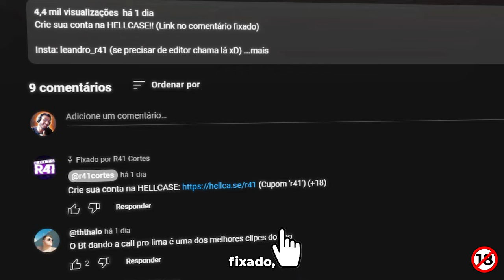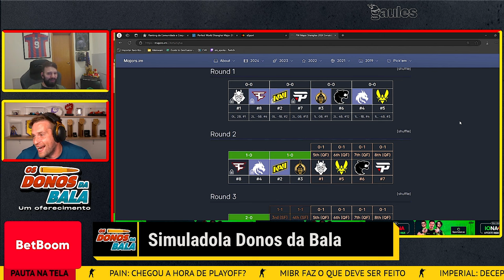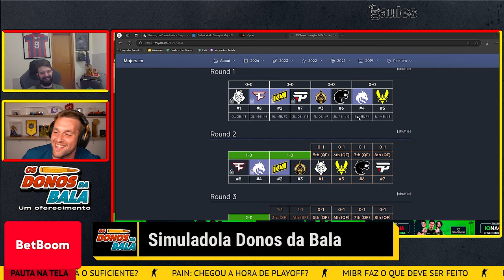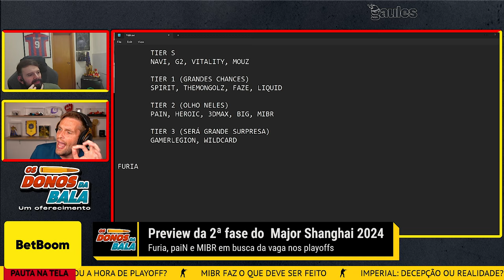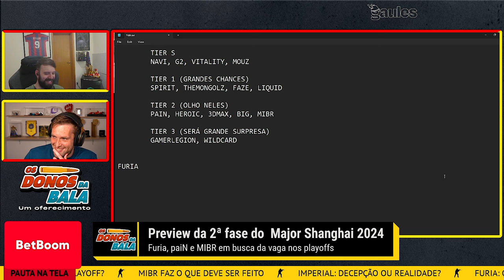OS MOMENTOS MAIS ENGRAÇADOS DAS LIVES!! (Gaules, BT, Liminha, Michel, Apoka) (#121)